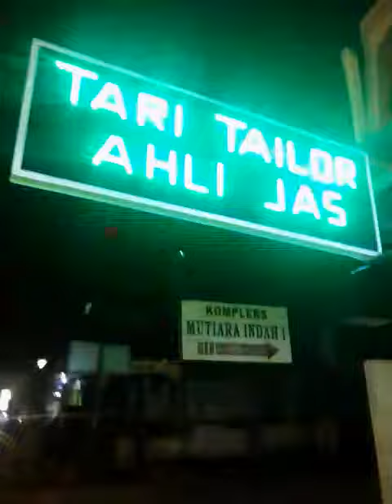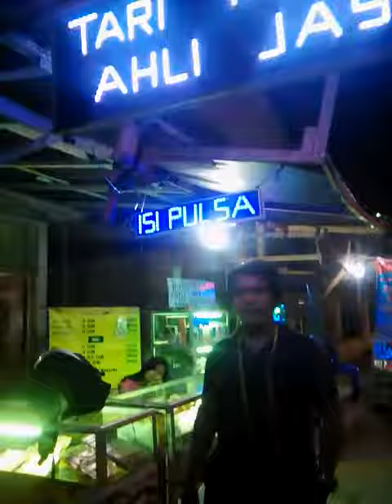Ini lh kern kU SAMBIL KULIAH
Yg besar strip led ,harga 650 rb timbal balik
Yg kecil 350 rb timbal balik